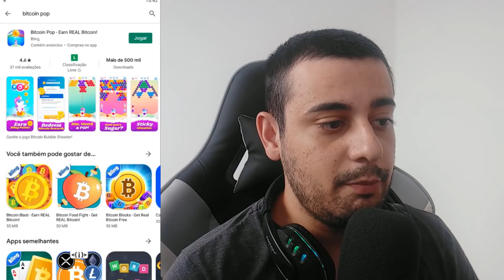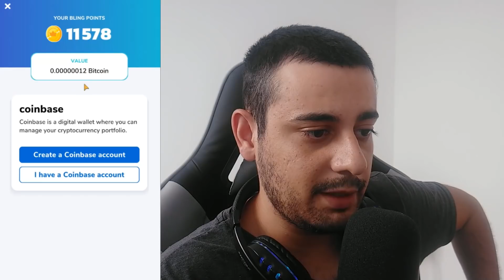GANHE DINHEIRO RÁPIDO JOGANDO NESSE APP - ELE PAGA NA HORA - Ganhar Dinheiro na Internet - Bitcoin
(OPÇÃO 1)
(OPÇÃO 2)

Fala galera beleza ? No video de Hoje vou mostrar pra você como GANHAR DINHEIRO RÁPIDO JOGANDO NESSE APP, e o mehor de tudo, ele paga na HORA!

Então vem comigo nesse video incrível, porque o App é insano, e vai te ajudar BASTANTE!

Abraços!

00:00​ : Fala ai meu povo
00:05​ : Se INSCREVE no canal, pro Dedo não cair